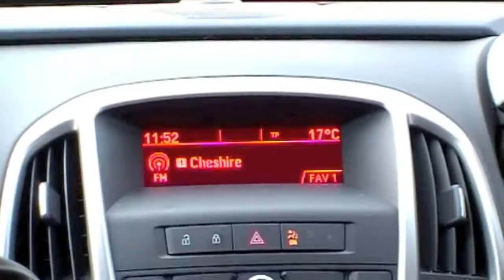Dan Morris Visits Grade 1 Grooming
Dan from the Cheshire FM Drive Home visits Grade 1 Grooming in Tarporley for a Traditional Cut Throat Wet Shave.